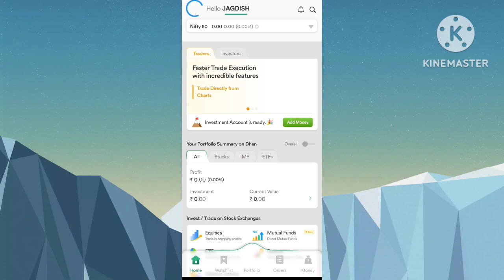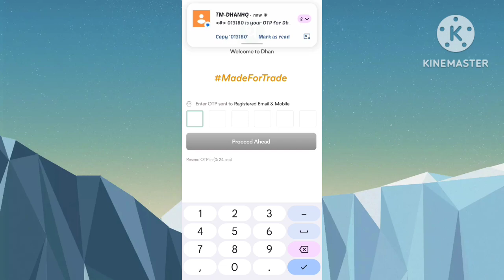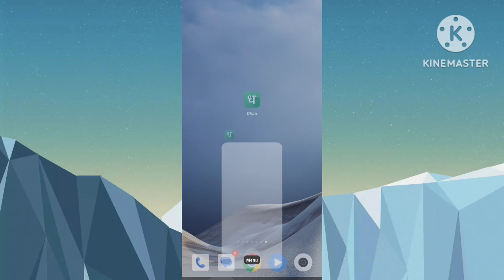Dhan App Every Time Login Password Problem Solved